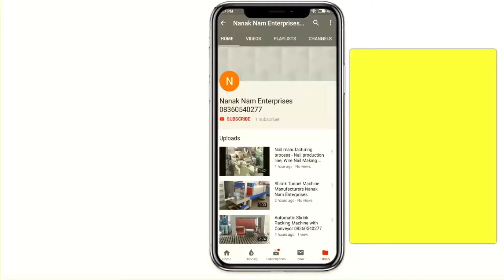Paper Roll Business | Without Competition Business | good profit business| Business in India